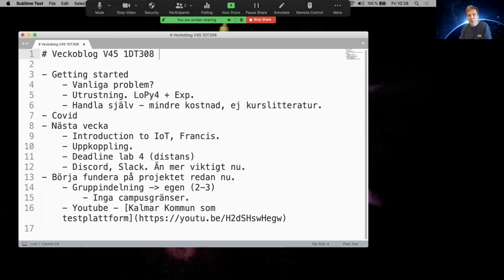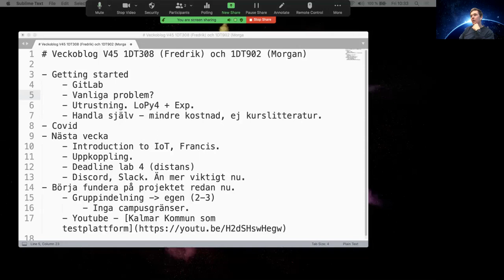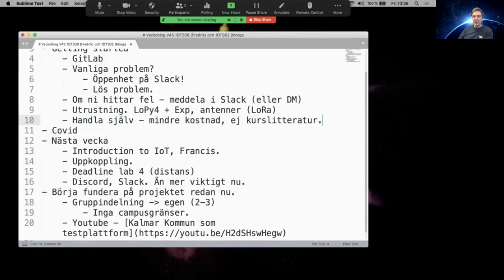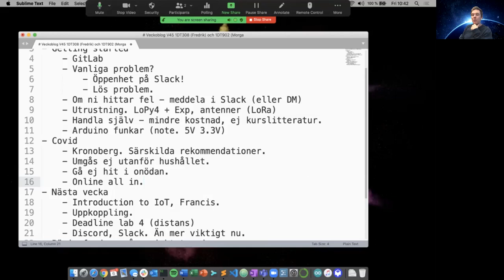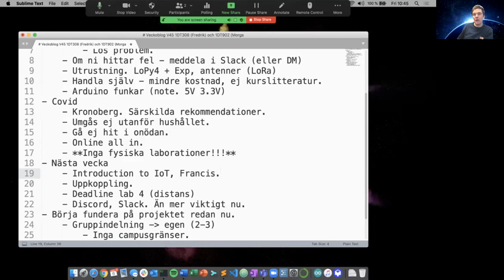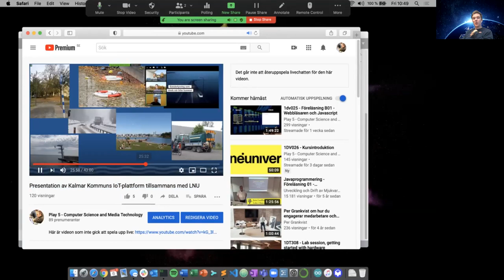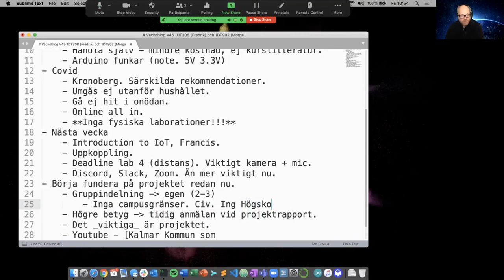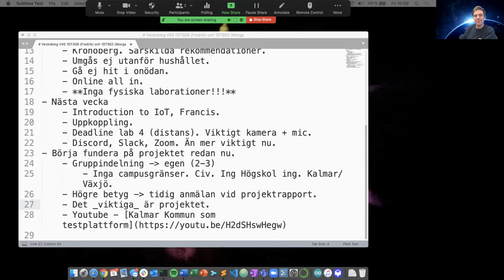Veckoblog V45. 1DT308 1DT902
Veckoblog Morgan Ericsson, Fredrik Ahlgren